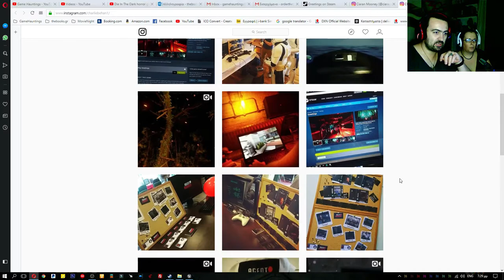Greetings :Shortest game ever !!!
Explore what is around every corner in hopes for answers to where you're going and why.

Greetings:

A very short first person experience made for a game jam using an environment asset pack. If you want to play a game that we haven't seen anyone able to play longer than 5 minutes, then give this free game a try.

Story
You wander through a complex facility that seems to be out of this world. Explore what is around every corner in hopes for answers to where you're going and why.

Title: Greetings
Developer:  Charlie Behan, Ciaran Mooney
Publisher: Charlie Behan
Release Date: 07/07/2017